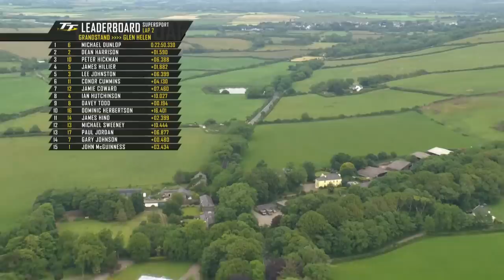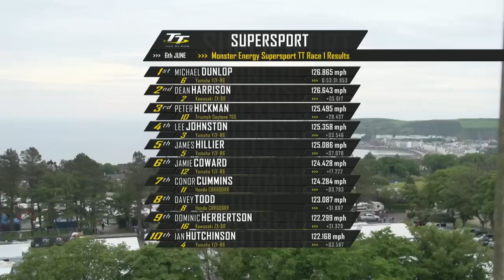2022 Monster Energy Supersport TT Race 1 - Race Highlights | TT Races Official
Starting the day off, Michael Dunlop claimed his 20th win at the Isle of Man TT Races with a new lap record of 129.475mph enabling him to get the better of Dean Harrison in the Monster Energy Supersport Race 1.

There was little to choose between Dunlop on his MD Racing Yamaha and Harrison (DAO Racing Kawasaki) throughout the three laps, the gap between the two at one stage was a mere one tenth of a second, but the Northern Irishman edged away on the final lap to become just the third rider after Uncle Joey and John McGuinness to win 20 TT races.

Peter Hickman (K2 Trooper Beer by PHR Peformance) got the verdict for third after a close battle with Lee Johnston (Ashcourt Racing Yamaha) and James Hillier (RICH Energy OMG Racing Yamaha).